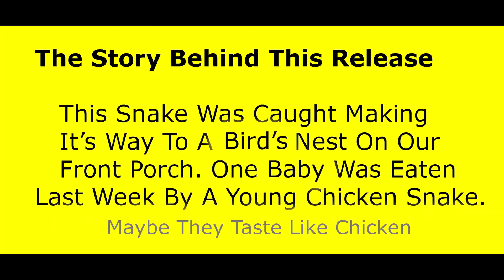Garter Snake, Ratsnake (?) Catch & Release